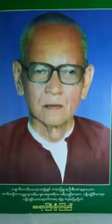ဆရာႀကီးဦးၾကည္ ၃၅၃။ နိဗၺာန္အေၾကာင္း ၃